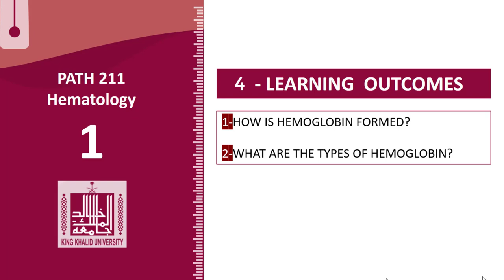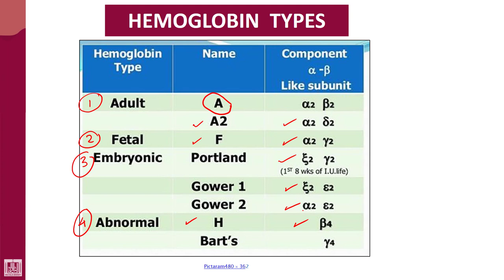Hematology - 1 | U4-L9 | Hemoglobin types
Unit - 4 : Hemopoiesis
Lecture - 9 : Hemoglobin types
1- Normal
2- Abnormal